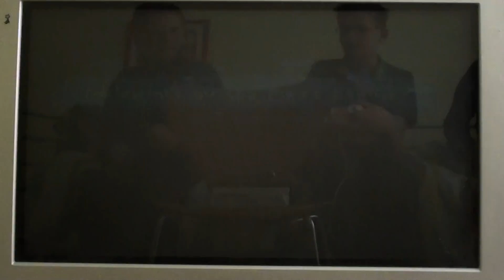Paper Mario - Chapter 6 - toad town tunnels [2/3] (dutch)